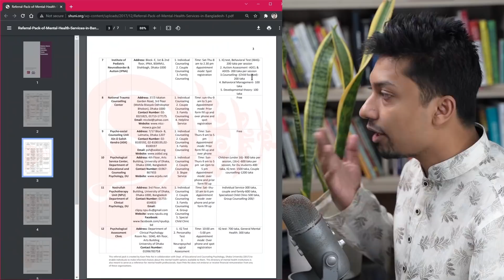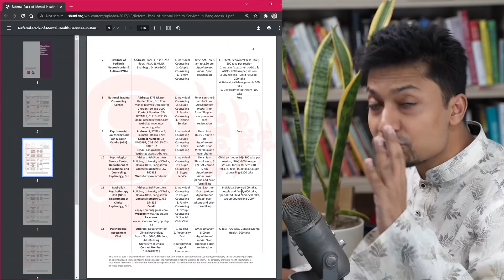Mental Health Service কোথায় পাবো? List of Mental Health Service in Bangladesh 🚨 মানসিক স্বাস্থ্যসেবা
Hidden Message:
1. Eimatro janlam je khela choltese. amar video gase
2. Gotokal new market e giye onek chobi tulsi. eventful din chilo. Ajke bikaleo onek chobi tulsi. Lojjabotir video up disi
3. Love for Imperfect Things boitga khubi joss, ajke shesh korbo
4. Ektu pore Buttfix er Rahat Bhaiyar sathe podcast record korbo, Psyched for that
5r. Kalke besh kichu project er kaj shesh korte hobe
6. Sleep monitor kortesi smartwatch diye. Besh insightful